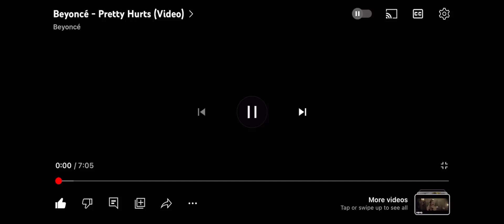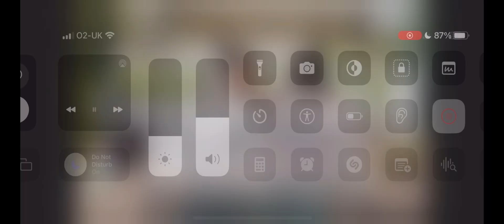Beyonce —- Pretty Hurts ❤️ (Sped Up)